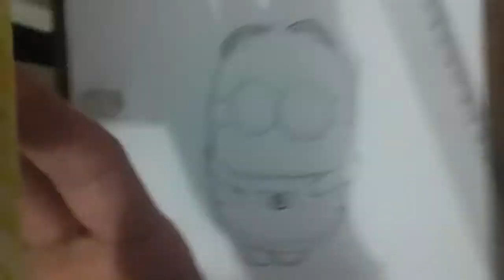Speed Drawn Minion